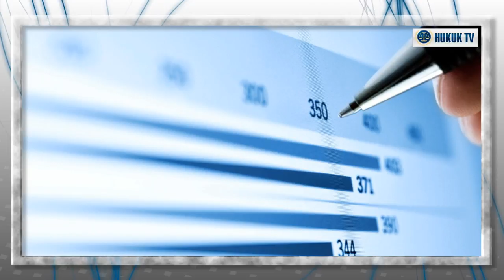AV. Ceyda Cimilli AKAYDIN [HukukTV.com]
Bir müşteri için geliştirilen yazılımlarda eser sahibi kimdir?
Müşteri için yazılımcı veya yazılım şirketi tarafından geliştirilen yazılımlarda eser sahibi yazılımı geliştiren yazılımcı veya yazılım şirketidir. Müşteri ancak yazılımın bitiminden sonra mali hakların kendisine yazılı olarak devredilmesi sonucunda hak sahibi olabilir...